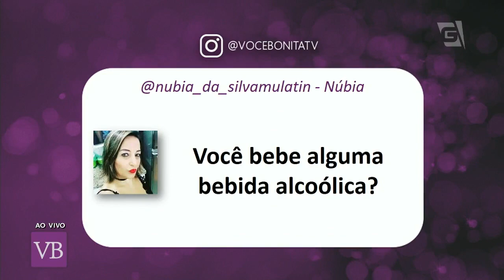Salmão Grelhado com Aspargos - Você Bonita (03/09/18)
Um clássico leve e delicioso! Aprenda essa receita de salmão e aspargos com Andrea Nóbrega!